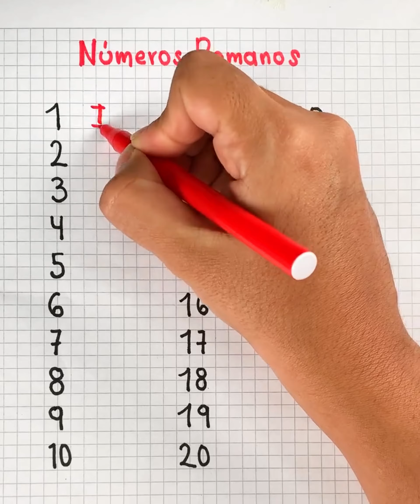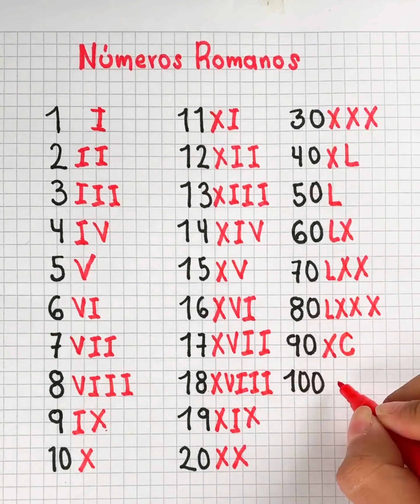NÚMEROS ROMANOS que debes conocer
Matemáticas Fácil